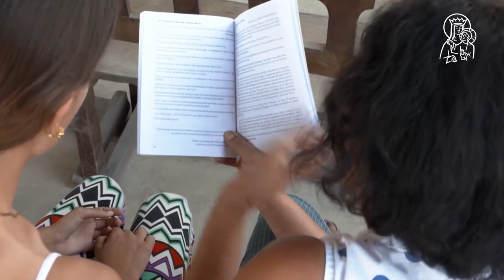"Cuba es linda pero duele"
“Tratamos de llevar la luz y la alegría de la fe a un pueblo donde la desesperanza es muy fuerte”. La religiosa valenciana Ana María Cabo Paredes, misionera en Cuba desde hace 16 años, coordina el centro de formación de la diócesis de Santa Clara, donde se ofrece un espacio de educación en valores evangélicos, que es muy solicitado y acoge a cientos de niños, jóvenes y adultos. “En una sociedad en la que la trascendencia se ha negado durante muchos años, y en un pueblo donde la desesperanza es muy fuerte, nuestra presencia es portadora de la luz y la alegría de la fe”, añade la misionera que empleando una expresión cubana asegura que  “Cuba es linda pero duele”.